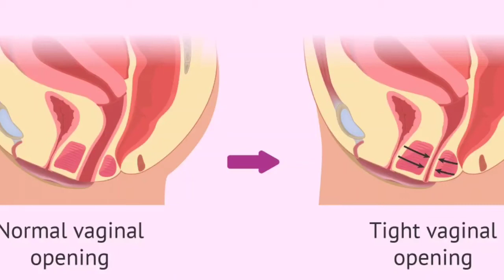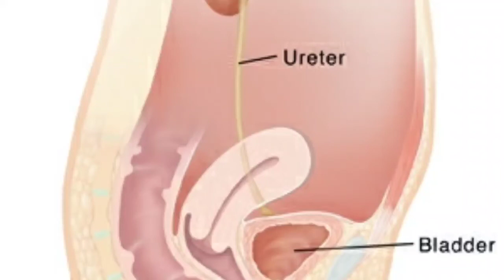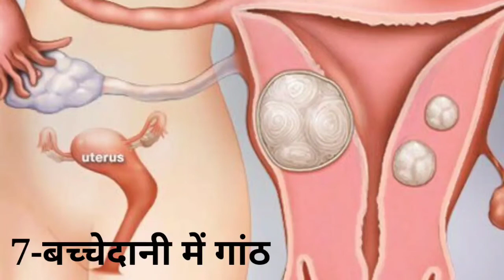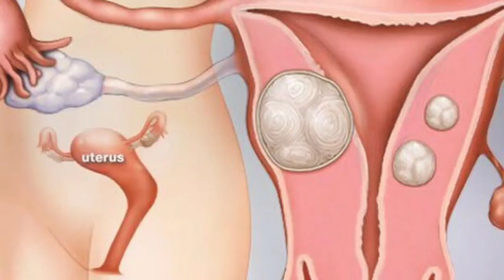Sambandh banaane samay dard hone ke karan || Sex ke Doran dard ka karan or upay || Pain During Sex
Topic: Sambandh banaane samay dard hone ke karan || Sex ke Doran dard ka karan or upay || Pain During Sex |

 Kiya period mai sambandh banaane se Pregnancy Hoti hai